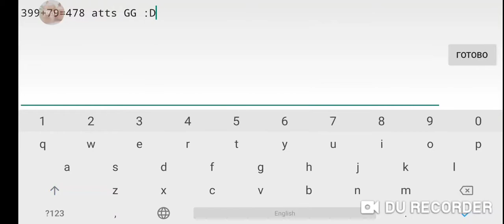Vogue by Presta 100% (Easy Weekly demon 10*) | Geometry Dash 2.11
Не повезло, не повезло
5-й еженедельный подряд

INFO/ИНФО
Name: Vogue
Creator: Presta
Enjoyment: 2/10
Gameplay: 6/10
Design: 8.5/10
In-game difficulty: Easy demon 10*
My difficulty: Medium demon 10*
Worst fail(-s): 92%, 95%
Attempts: 478
Comments: unlucky

GG :D

Enjoy :D